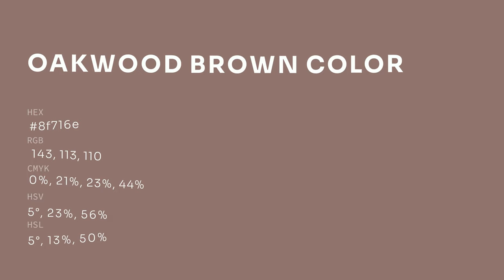Oakwood Brown color 8f716e hex color - Brown color - Cool color 8f716e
What color is Oakwood Brown ? 8f716e hex color - Brown color - Cool color 8f716e

Hex 8f716e Color Code is also known as Oakwood Brown color.